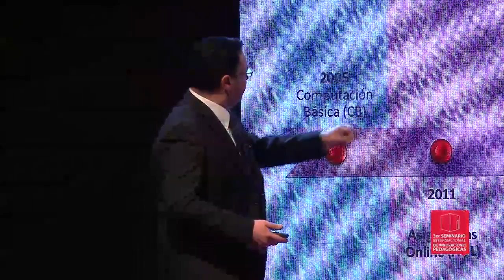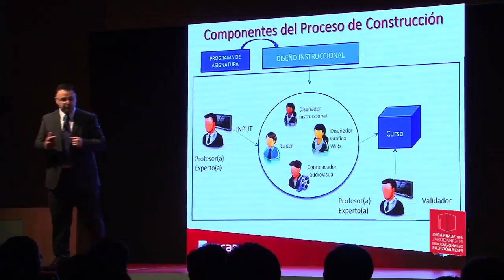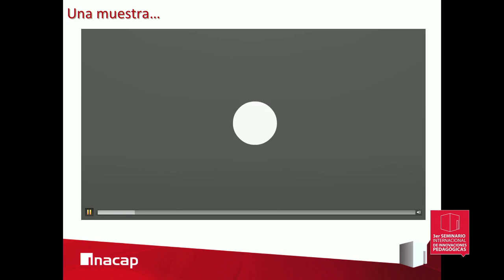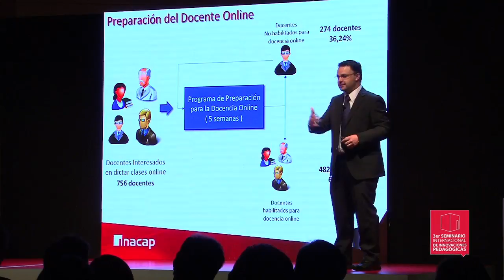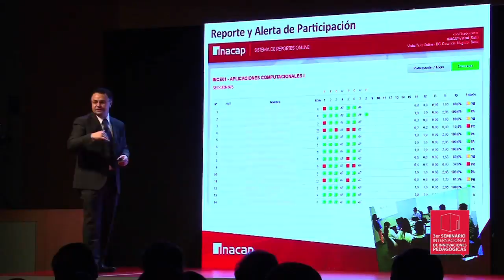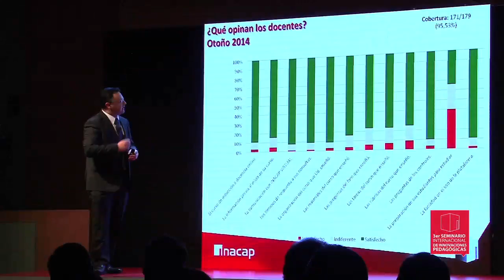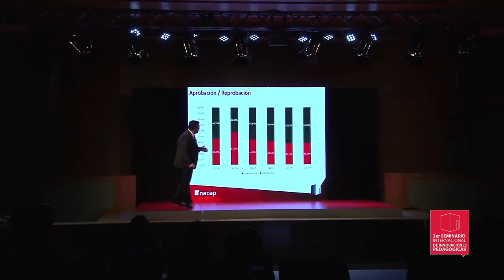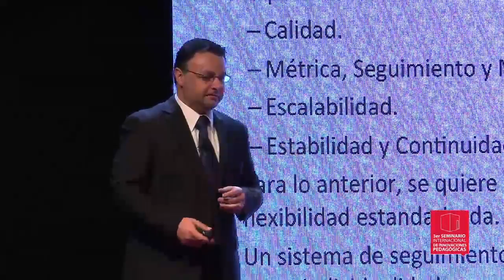3er Seminario Innovaciones Pedagógicas INACAP - Sr. Eduardo Hernández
EL E-LEARNING EN INACAP, UN DESAFÍO DE ESCALA Y ESTANDARIZACIÓN.